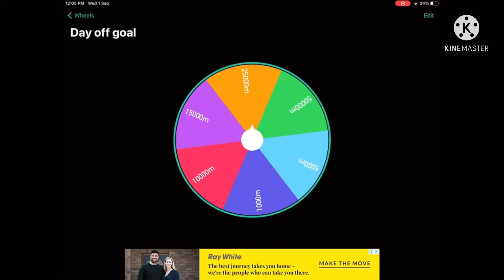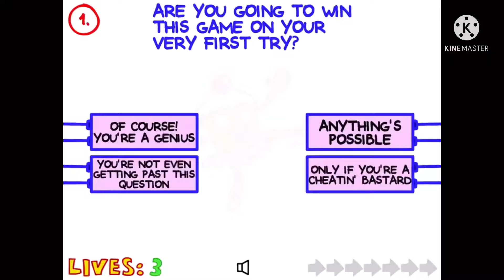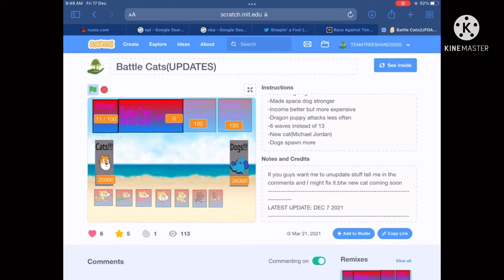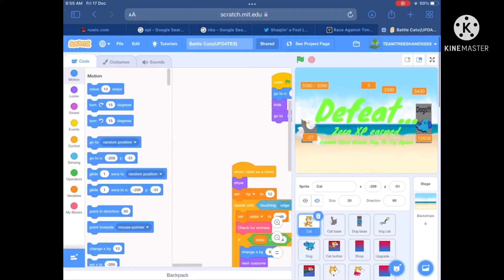2021 moments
2021 moments(some footage has been lost so I can only put scenes from videos since September )